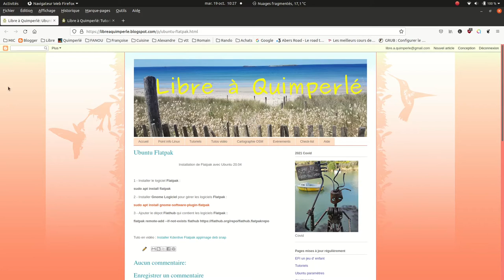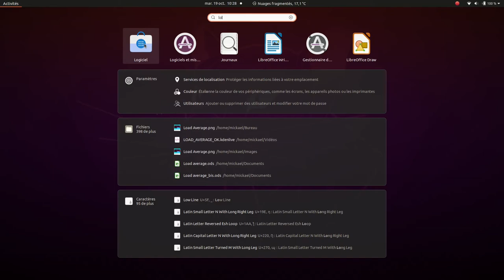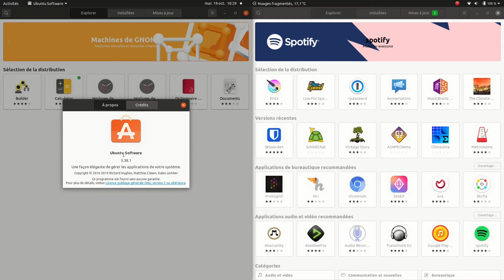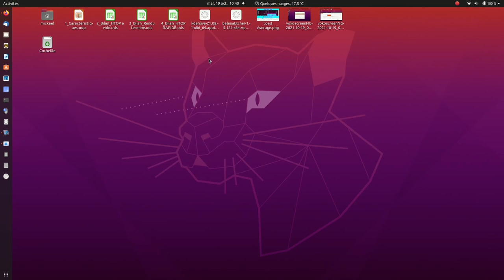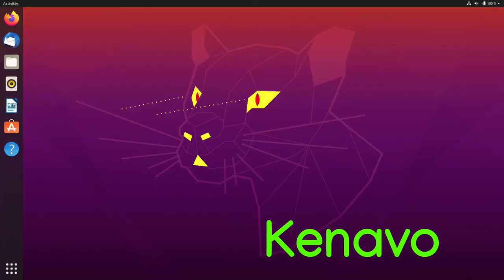Installation flatpak sur UBUNTU 20.04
Installation rapide de Flatpak sur Ubuntu 20.04